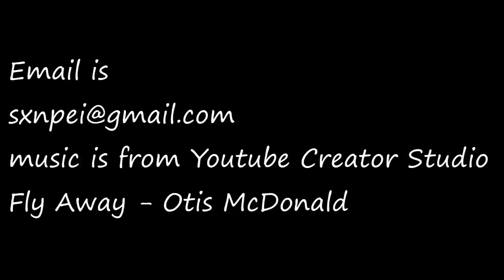My Industrial/Scaffold Piercing Experience ♥ Part 1/2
There is now a second part to this video! Follow this link for my information on my industrial piercing! ♥

This is a video of my personal experience with getting my scaffold/industrial piercing in my right ear.
Unfortunately, this video doesn't show any footage of the actual piercing being done, but does explain the process similar to one you may get when/if you decide to get this done.
I am willing to answer any questions you may have about any of the piercings I have as I know I wanted to know things before going ahead and getting my piercings. I have my second and first lobes, my industrial, my septum and my naval/stomach/belly, and also I have a retired piercing which is my smiley.